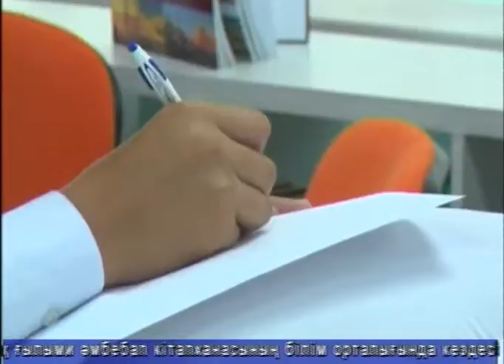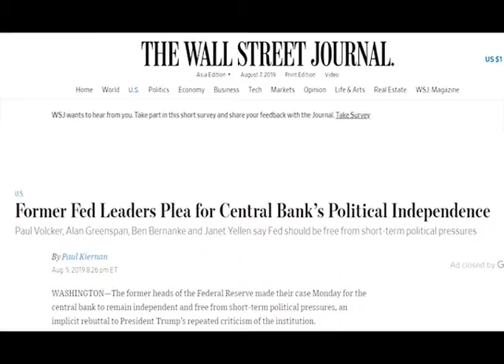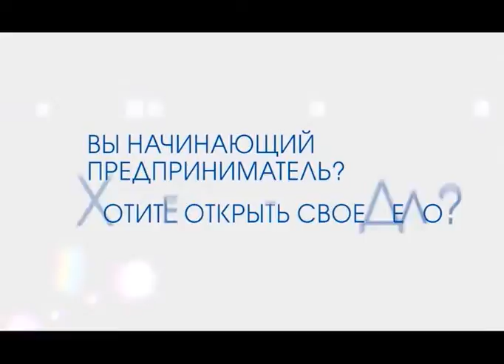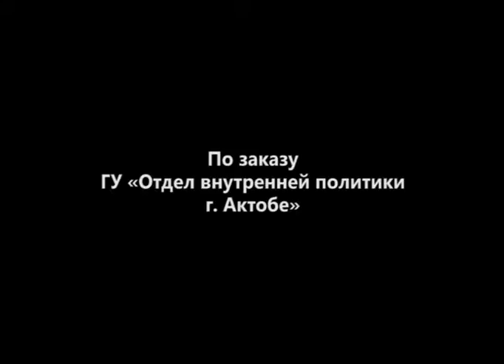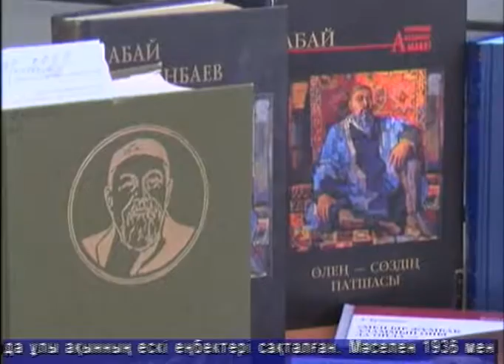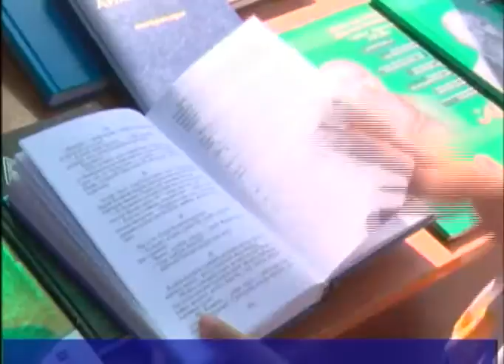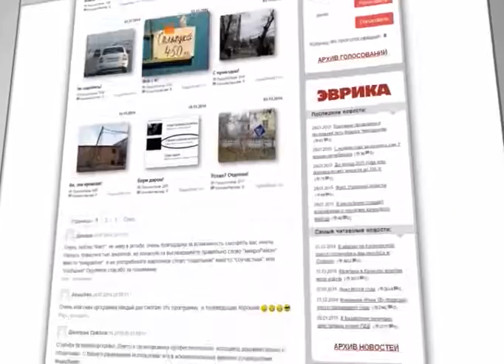Тәулік (Рика ТВ) 8 тамыз 2019 жыл